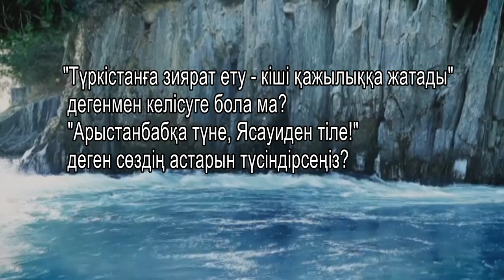Ислам. Әулиелі жерлерге сиыну. Балғабек Мырзаев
Қазақ жеріндегі кесенелер мен әулиелі жерлердің басына барып, олардан медет тілеу туралы